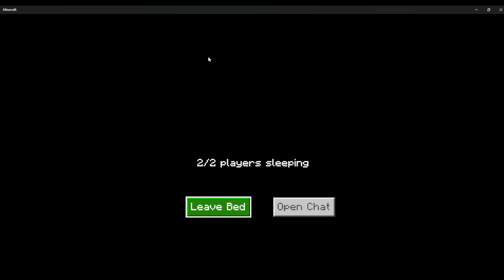Let’s play ep 12: more house building!!